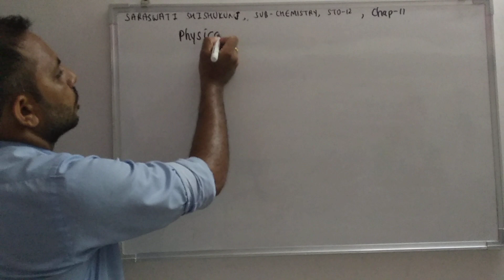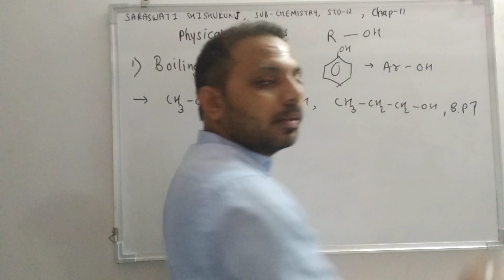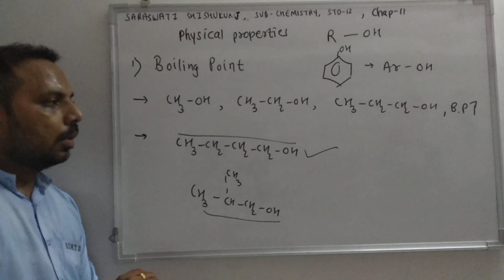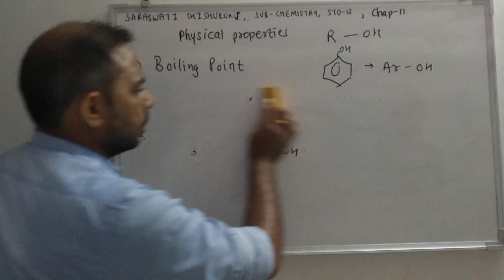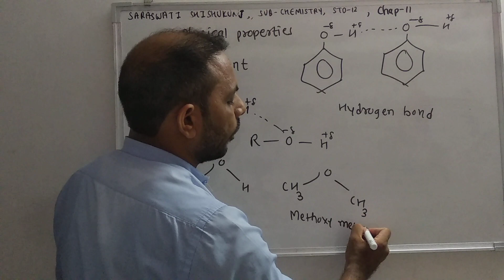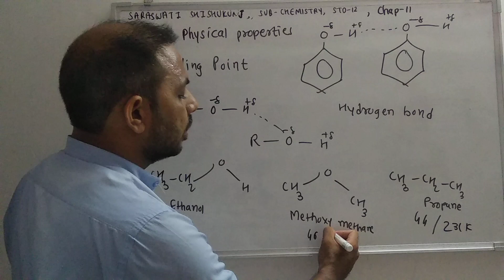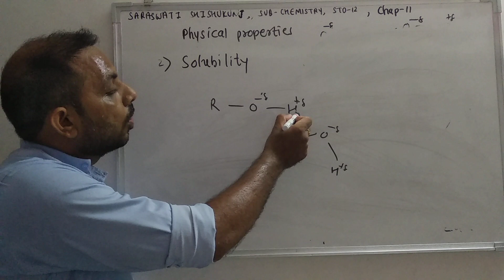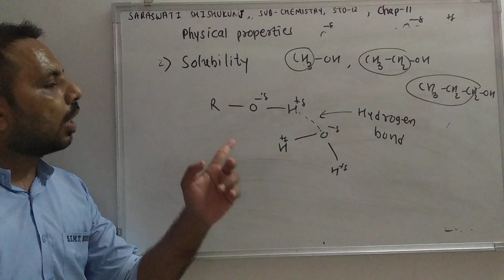Std-12 (Eng Med), Chemistry, Chap-11, Part,-6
Physical Properties